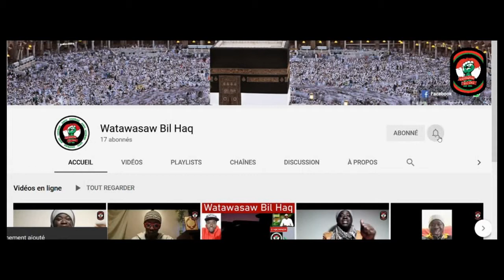Ousmane Ba: Adji Sarr a Recu Son Passeport Diplomatique Et S'envole Lundi 8 Fev. Pour Lisbonne